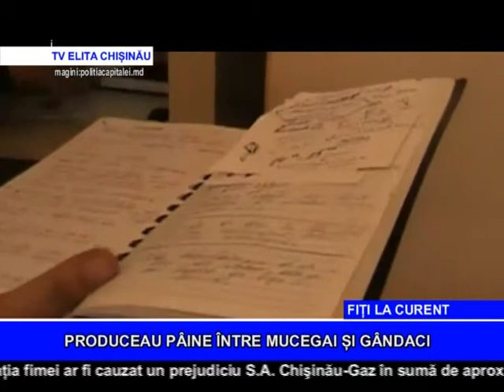PRODUCEAU PÂINE ÎNTRE MUCEGAI ȘI GÂNDACI